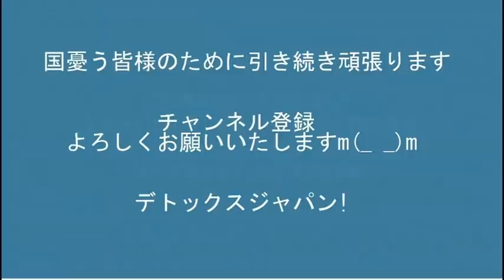ロシア潜水艦が日本海でミサイル撃っても日本人が全然動揺してくれない件 20220415